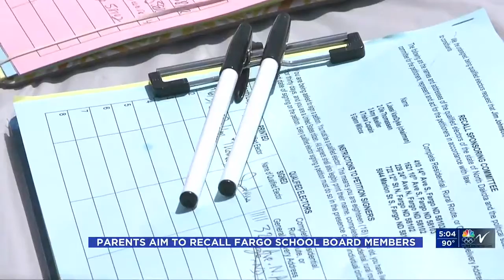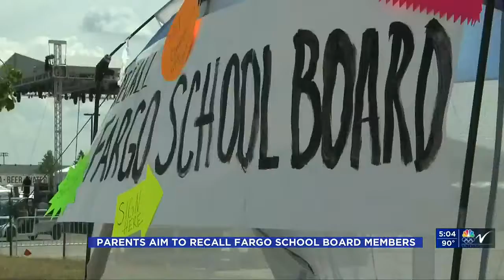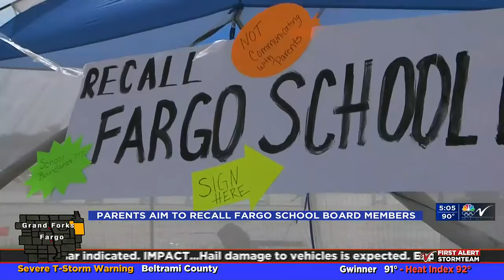5PM News June 9th Part 1